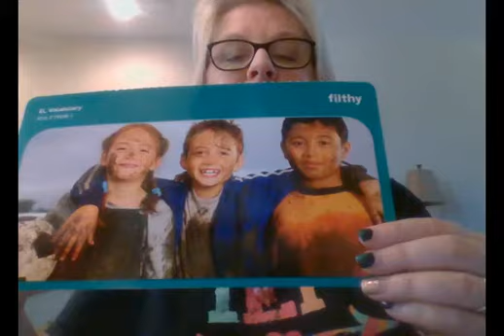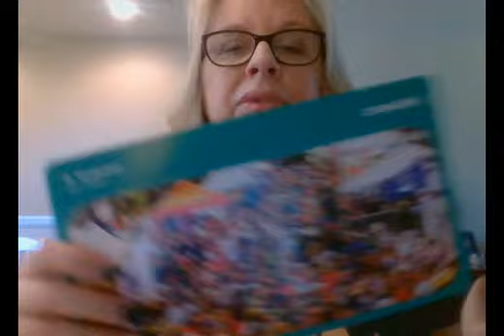Vocab: crowded, filthy, shy